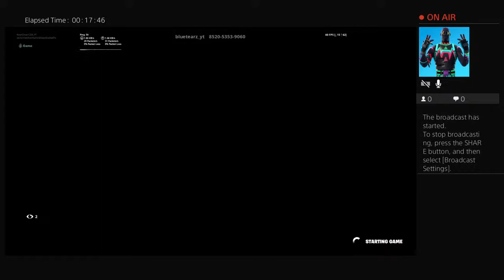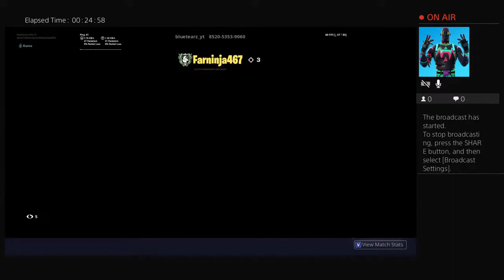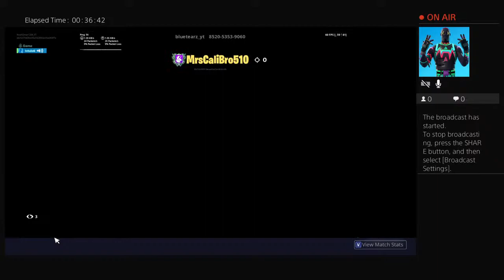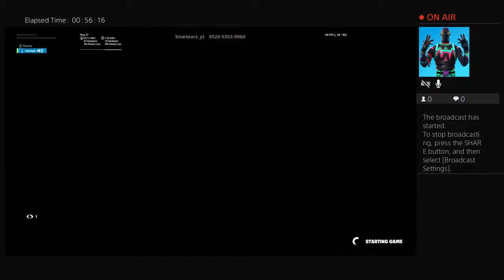Just playing fortnite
Like this video or a spider will crall up your ear when you sleeping